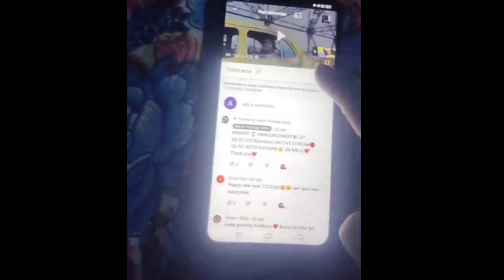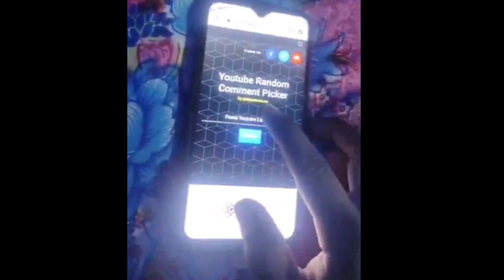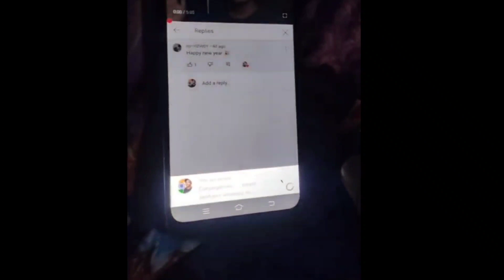And the winner is...! || Giveaway winner 🏆|| Akash YouTube wala